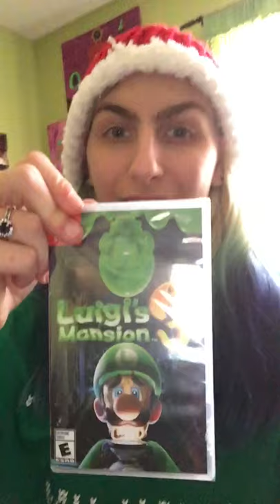What I got for Christmas this year 2020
I’m 25 years old with Autism this channel is Were I’m going to playing games